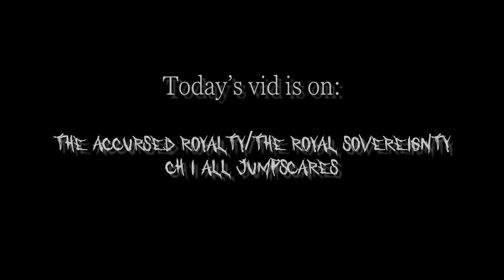ROBLOX THE ACCURSED ROYALTY/THE ROYAL SOVEREIGNTY CH1 JUMPSCARES